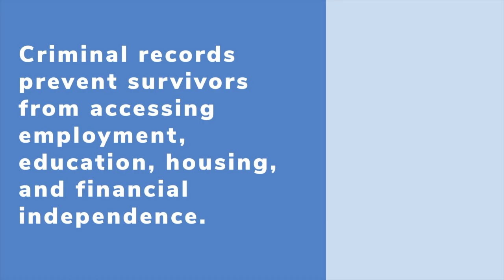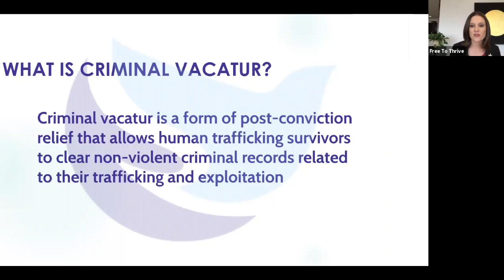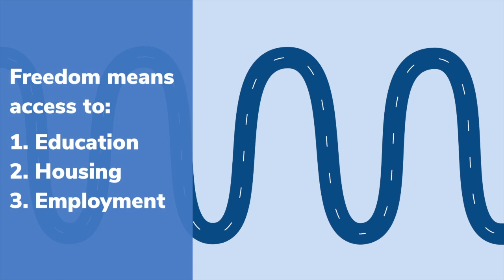What is vacatur and why is it important?